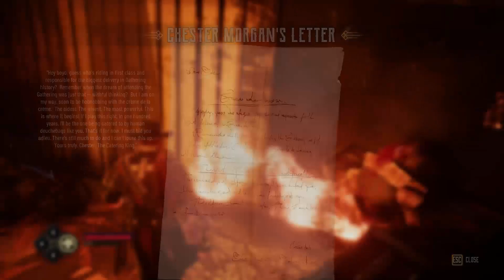EVIL WEST Gameplay Walkthrough Part 1 | No Commentary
Evil West is a third-person shooter video game developed by Flying Wild Hog and published by Focus Entertainment. The game was released on 22 November 2022.

සාදරයෙන් ආදරයෙන් පිළිගන්නවා ඔයාල හැමෝම Black Santa Gaming Channel එකට. 🇱🇰  🇱🇰
කොහොමද ඉතින් ? හොදින්ද කට්ටියම.. මේ චැනල් එකෙන් මම කරන Gameplays, Walkthroughs, Tips, Funny Gaming Moments, Comparisons වගේ දේවල් ඔයාල එක්ක බෙදා ගන්න සහ Live Streaming කරන්න බලාපොරොත්තු වෙනවා..

- - - - -  SYSTEM  - - - - -

CPU: AMD Ryzen 7 5700G CPU @ 3.80GHz
GPU: MSI RTX 3070 8GB
RAM: 32GB DDR 4
PSU: Corsair CX750F
Asus TUF Gaming GT501 Black Casing
Logitech G302 Gaming Mouse
ASUS Cerberus MK ii Keyboard

Chat Rules :
🔸Don't Bullying Anyone
🔸No Racism
🔸No Trash Talking For others
🔸No Spam